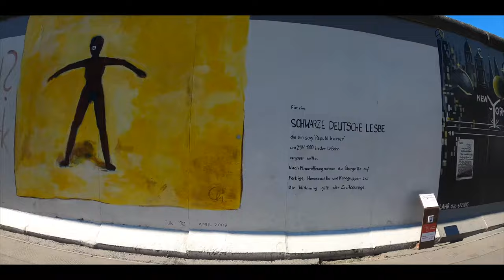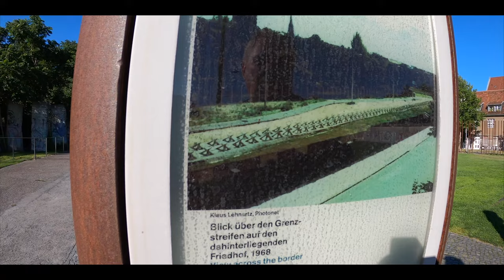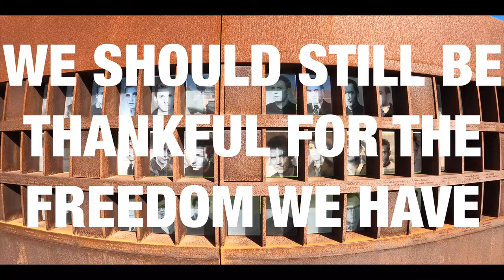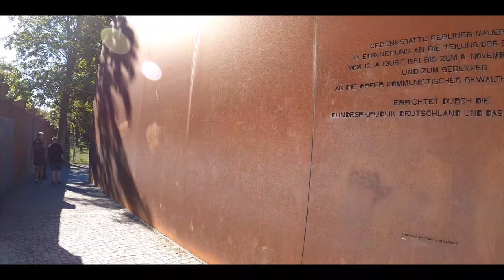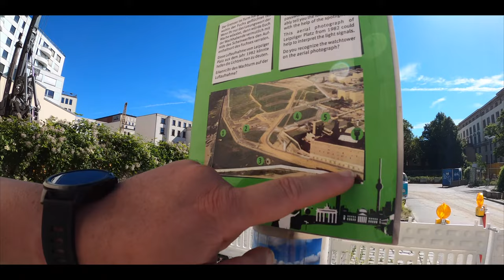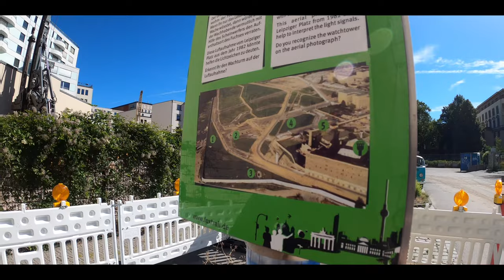HOW LIFE ACTUALLY WAS IN EAST BERLIN... | EAST GERMAN STORY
Today we took a trip to Berlin and Karsten, a former East German (DDR) citizen, showed us what it was actually like living in a split World.

This is part one of a mini-documentary about stories from East Germany. This video is purely meant to inform and showcase the memories of our friends Marion & Karsten.

For all of you wondering, what Camera Equipment I use:

GoPro Hero 8

Aluminum Case for GoPro

Aluminum Battery Cover For Case

Powerbank Handle for GoPro

Micro SD Cards

Rode VideoMic

Microphone to Camera Adapter

MacBook Pro 16"